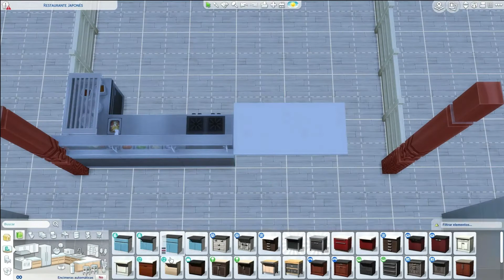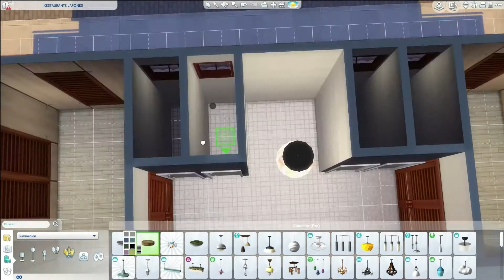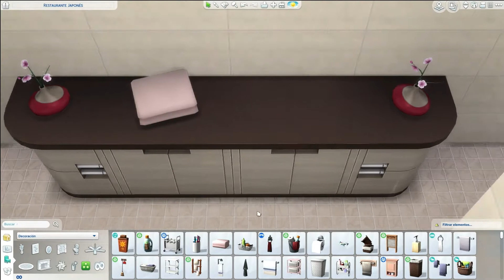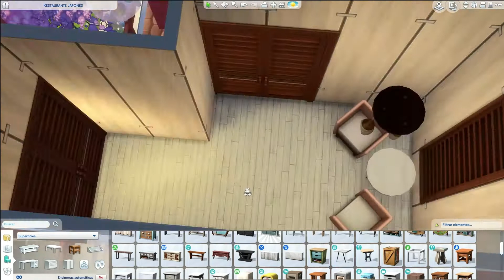Sims 4 |🧑‍💼MININEGOCIOS - Restaurante Japonés🗻| Speed Build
🍀 Bienvenid@s a esta pequeña familia verde! 🍀

▶️En este vídeo: Serie de construcción donde construiremos solares comerciales temáticos en lotes pequeños de 20x20

🌴ID Origin: GardenerGames
🌳ID Steam: GardenerGames

▶️Música utilizada perteneciente a la Biblioteca Gratuita de YouTube y de Filmora 9 (Filmstocks)

▶️Agradecimientos especiales a Ozono96 por diseñar toda la imagen del canal 😊💚!!